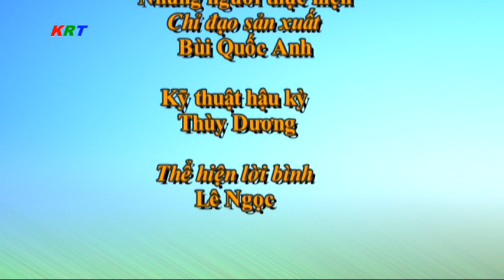Chương trình thời sự huyện Krông Búk, ĐăkLăk ngày 22/2/2023:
Chương trình thời sự huyện Krông Búk ngày 22/2/2023:
1. Đại biểu HĐND huyện tiếp xúc cử tri sau kỳ họp thứ 5 tại các xã Pơng Drang, Ea Sin, Cư Né, Cư Pơng.
2. Công an huyện Krông Búk tập huấn bồi dưỡng công tác đảm bảo an ninh trật tự cho công an viên bán chuyên trách.
3. Diễn đàn đối thoại Đảng với thanh niên - Thanh niên với Đảng năm 2023 tại xã Ea Sin.